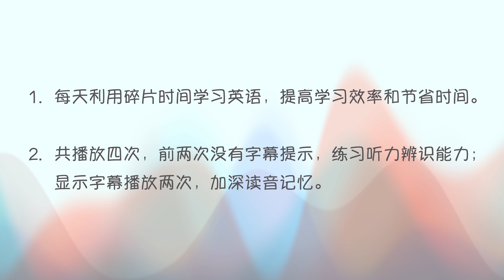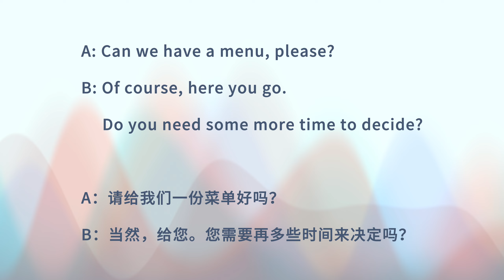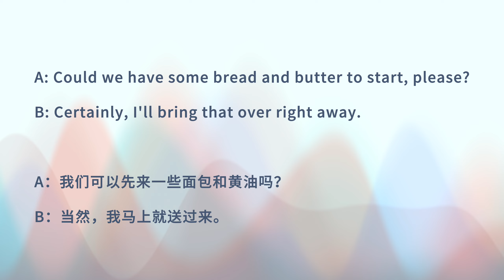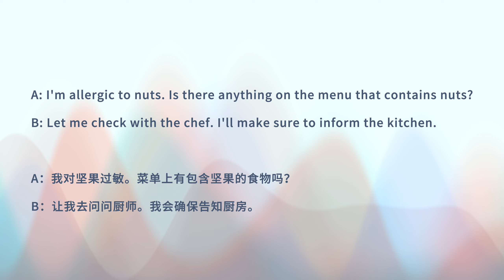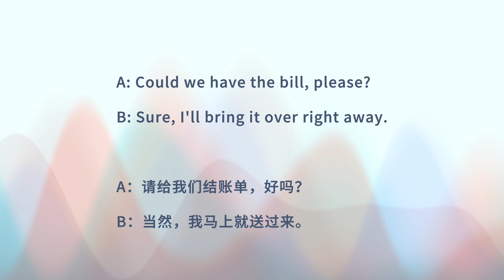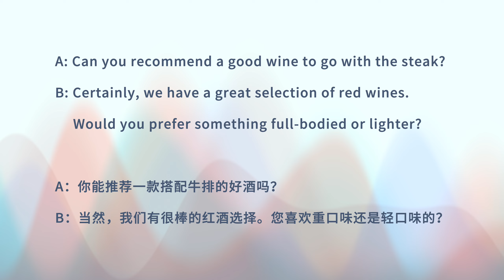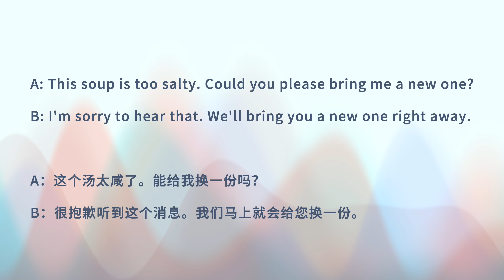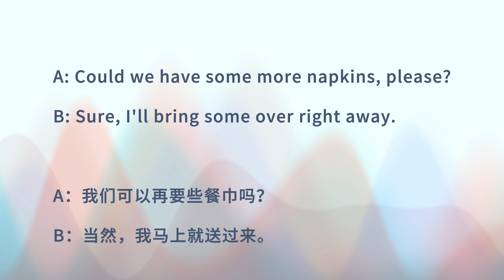每天10分钟，强化英语听力｜碎片时间学英语，高效且节省时间｜日常餐厅对话｜美式英语 英语听力